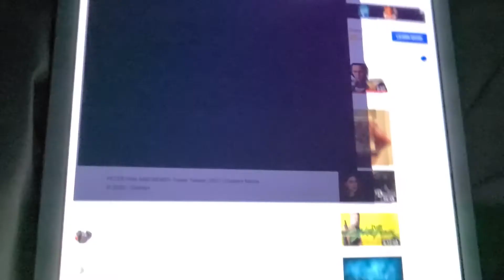PETER PAN AND WENDY TRAILER TEASER